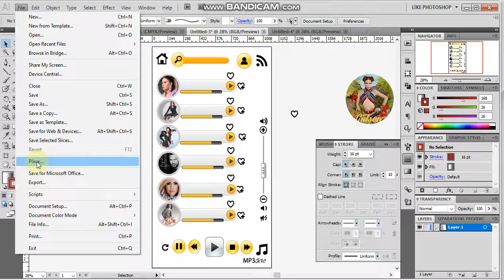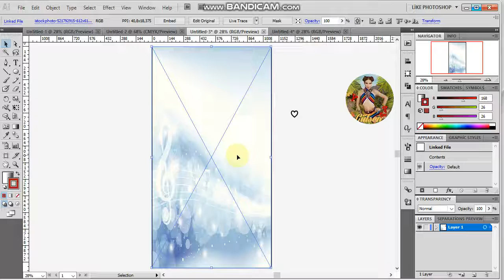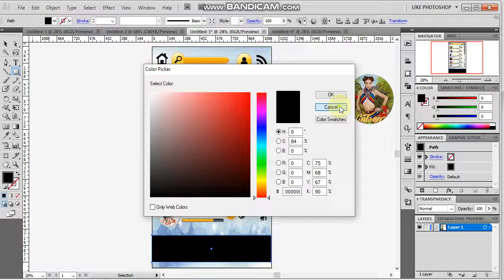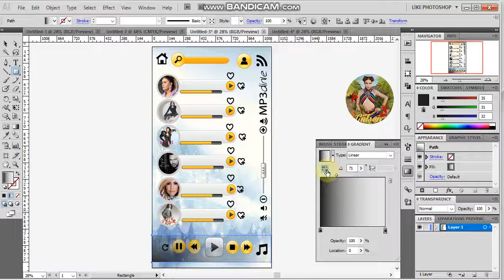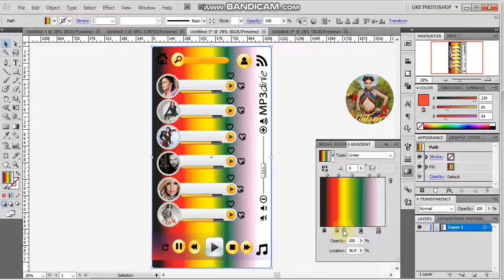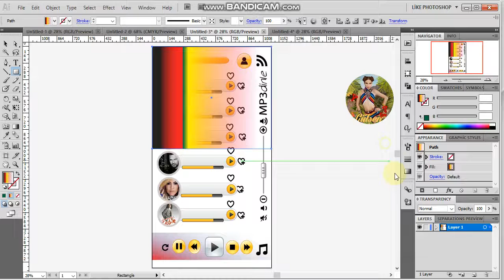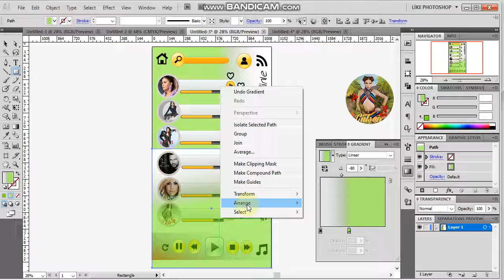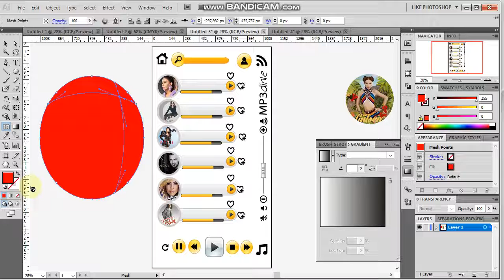Müzik Çalar 5